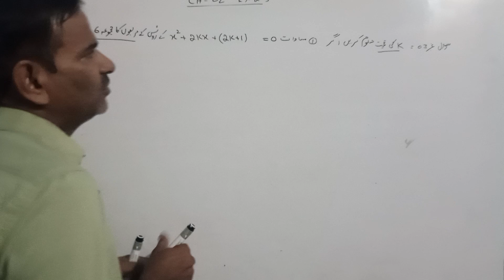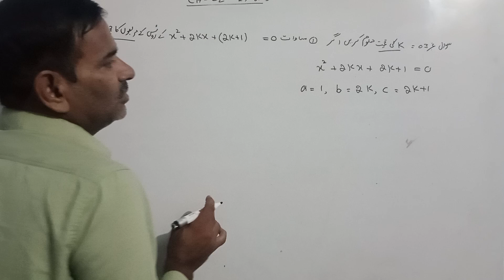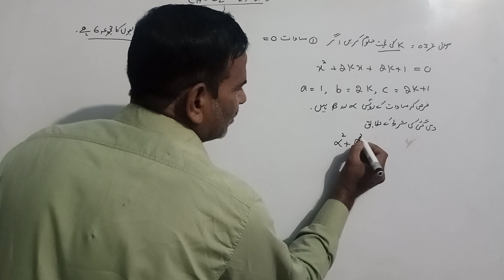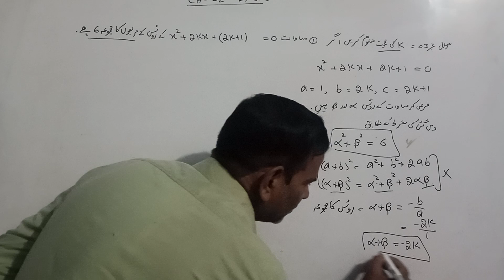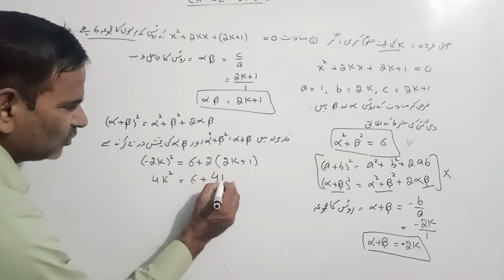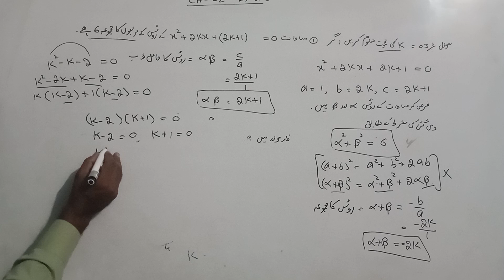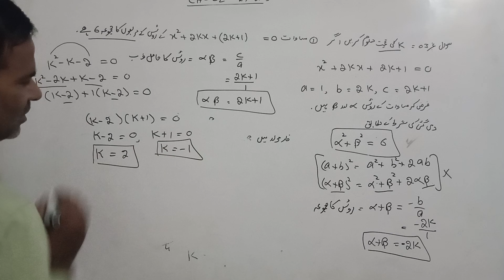Math # class 10 th ll chapter 02 Exercise 2.3.Q no.03(ll)